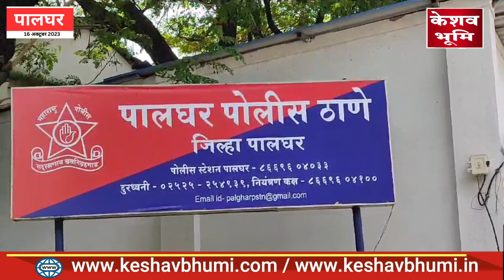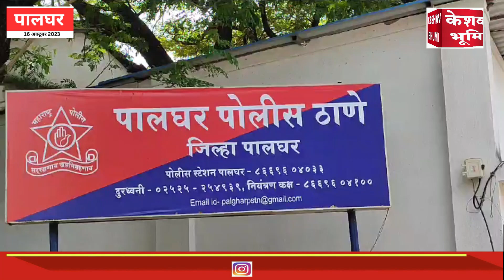पालघर पुलिस | ड्रग माफियाओं पर बड़ी कार्रवाई | Palghar Police | Brown sugar | Ganja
पालघर पुलिस | ड्रग माफियाओं बड़ी कार्रवाई | Palghar Police | Brown sugar | Ganja
पालघर :  पालघर के पूर्व में स्तिथ गाँधी नगर में ड्रग माफियाओं पर कार्रवाई करते हुए पालघर पुलिस ने सोमवार को हाजी मस्तान रमझान शेख और गणेश उर्फ टिकू हरिजन नामक दो लोगों को गिरफ्तार किया है|पुलिस ने इनके पास 10 किलो गांजा और 12 ग्राम ब्राउन शुगर जब्त किया है|
Palghar Police
 Palghar News
  Brown Sugar
 Ganja , पालघर न्यूज़
keshav bhumi News
keshav bhumi channel

Join Keshav Bhumi WhatsApp Group For Latest Updates -